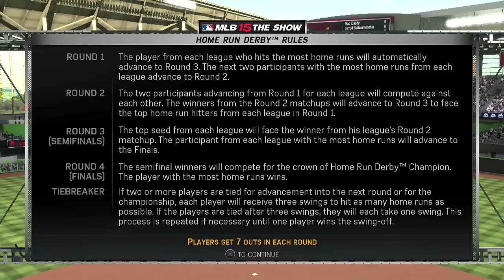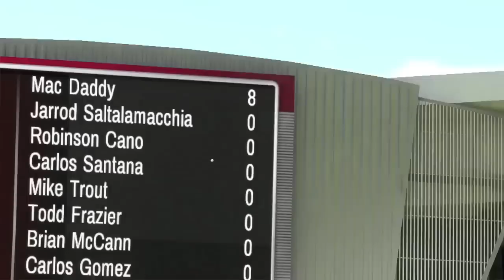MLB 15 The Show (PS4) Mac Daddy (3B) Road To The Show - EP23 (Home Run Derby)